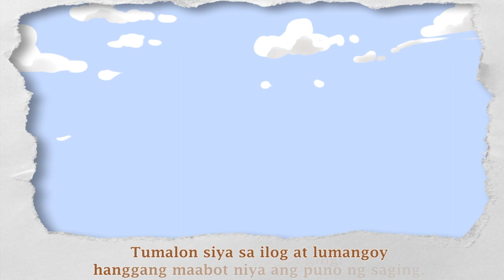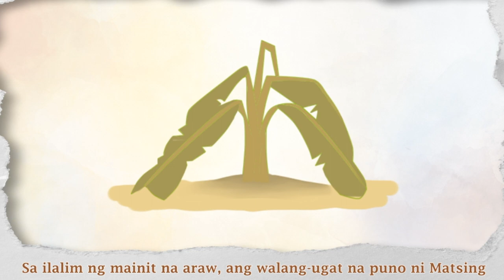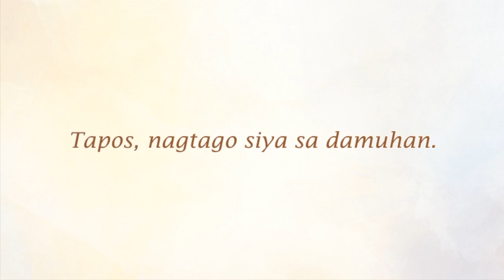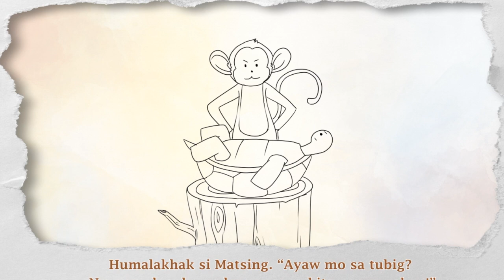Si Pagong at Si Matsing | iStoryang Pambata🇵🇭 | TAGALOG STORIES FOR KIDS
Ang istoryang ito ay nagbibigay aral upang hindi maging tuso. Hindi porke’t mukhang mahina ang isang tao ay maari mo na itong isahan. Darating ang araw na ang masamang ginawa mo sa iba ay pagbabayaran mo rin. Iwasan ang pagiging madamot.
Ang pagkakaibigan ay higit na mahalaga kaysa ibang bagay. Kaya pahalagahan sila dahil mahirap makahanap ng isang tunay na kaibigan.🇵🇭
-Sir. PBK

Si Pagong at Si Matsing
by: PBK
Isang araw, nagbibilad sa araw si Pagong nang biglang may natanaw siyang lumulutang sa ilog.
“Aba! Puno ng saging!”
Tumalon siya sa ilog at lumangoy hanggang maabot niya ang puno ng saging. Sinubukan niya itong hilahin patungo sa pampang.
Ngunit kahit anong gawin niya, hindi niya ito mahila palabas ng tubig.
Umahon si Pagong para hanapin si Matsing.
“Matsing, may nakita akong puno ng saging sa ilog. Tulungan mo naman akong dalhin ito sa aking hardin para maitanim ko.”
“Kung tutulungan kita, dapat kahati ako sa puno,” sabi ni Matsing na talagang mahilig sa saging.
“O, sige,” sagot ni Pagong.
Kaya nagtulungan ang dalawa na dalhin ang puno sa hardin ni Pagong.
“Ngayon, kailangan nating maghukay sa lupa,” sabi ni Pagong.
“Ano? Hindi ba nagkasundo tayo na hahatiin natin ang puno?”
“Oo, pero kailangan muna nating itanim ang puno. Para tumubo ito at mamunga. Tapos, paghahatian natin ang mga saging.”
“Hindi ganyan ang paghati,” sabi ni Matsing. “Dapat ngayon mismo natin hatiin ang puno.”
“Pero… hindi mabuti ang ganyang paghahati,” sagot ni Pagong.
“Wala akong pakialam!” sigaw ni Matsing. “Gusto ang hati ko ngayon din!”
Tahimik na pinutol ni Pagong ang puno. Tiningnan ni Matsing ang dalawang hati. Ang itaas na bahagi ng puno ay mayabong sa mga luntiang dahon. Iyon ang piniling kalahati ni Matsing. “Itong itaas na parte ang akin!”
Dali-daling idinala iyon ni Matsing sa kanyang sariling hardin para itanim.
Tiningnan ni Pagong ang bahagi ng puno na natira sa kanya. Naghuhukay siya sa lupa at itinanim niya ito. Kumuha siya ng tubig sa ilog at diniligan niya ang lupa kung saan nakatanim ang puno.
Sa ilalim ng mainit na araw, ang walang-ugat na puno ni Matsing ay nalanta at namatay.
Samantala, ang puno ni Pagong ay lumaki nang matayog at sa madaling panahon ay nagkaroon din ng mga dahon. Di nagatagal, namunga na rin ito ng mga saging.
Nang hinog na ang mga saging, gusto nang mamitas ng ilan si Pagong, ngunit hindi siya makaakyat ng puno.
Muli siyang pumunta kay Matsing. Sabi ni Pagong, “Kung puwede sana, akyatin mo ang puno at mamitas ka ng saging. Maghulog ka ng ilan sa akin. Siyempre puwede ka ring kumain ng ilan.”
Madaling naakyat ni Matsing ang puno. Nang maabot niya ang mga saging, nagsimula na siyang kainin ang mga ito.
Naghintay si Pagong, ngunit walang inihulog na saging si Matsing.
“Bigyan mo naman ako ng ilan,” sabi ni Pagong.
“Ayoko ko nga,” sagot ni Matsing. “Dinaya mo ako noon nang ibinigay mo sa akin iyong parte ng puno na hindi namumunga. Ngayon, kakainin ko itong lahat!”
“Bigyan mo ako ng kahit ilan,” dulog ni Pagong.
Tinapon ni Matsing kay Pagong ang mga balat ng nakain na niyang saging. “O, ayan!”
Dito nagalit si Pagong. Kumuha siya ng mga tinik at ipinalibot niya ito sa paanan ng puno. Tapos, nagtago siya sa damuhan.
Si Matsing naman, makatapos kainin ang lahat ng mga saging, ay tumalon pababa mula sa puno.
“Aray! Aray!” sigaw niya dahil natapakan niya ang mga tinik.
Napatawa si Pagong nang nakita niya ito.
Narinig ni Matsing ang tawa ni Pagong at sinugod niya ito sa pinagtataguang lugar. Binaligtad ni Matsing si Pagong.
Kaawa-awang Pagong… Hindi siya makabangon sa pagkatihaya.
“Paparusahan kita!” sabi ni Matsing. “Paano kay? Itapon kaya kita sa isang malalim na hukay? O itali kaya kita sa isang puno? O dalhin kaya kita sa tuktok ng isang bundok at iiwan ka doon?
Mabilis na nag-isip si Pagong. “Wala sa akin kung iiwan mo ako sa tuktok ng bundok o itali ako sa puno… o kahit itapon mo ako sa malalim na hukay. Huwag mo lang akong itapon sa tubig!”
Humalakhak si Matsing. “Ayaw mo sa tubig? Ngayon alam ko na kung paano kita parurusahan!”
Binuhat ni Matsing si Pagong at dinala sa ilog. Itinapon niya ito sa gitna ng ilog kung saan malalim ang tubig.
Lumubog si Pagong.
Napasayaw si Matsing sa tuwa. Sigurado siyang hindi na niya makikita si Pagong kahit kailanman.
Ngunit… biglang lumitaw ang ulo ni Pagong mula sa tubig. “Salamat, kaibigang Matsing,” sabi ni Pagong. “Nakalimutan mo bang marunong akong lumangoy?”
“Tuso man daw ang matsing, napaglalangan din”